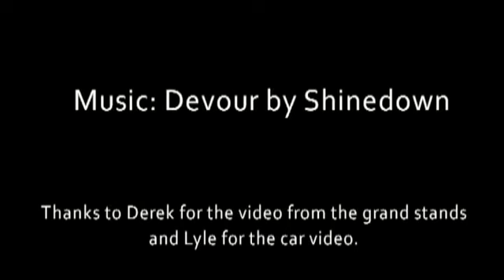Ludington Fair Demolition Derby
Special Thanks to Quinn's Tires and Tows for supplying many of the cars used!
1st place - Adam Edwards
2nd place - Caleb Whitaker
3rd place - Austin Rader